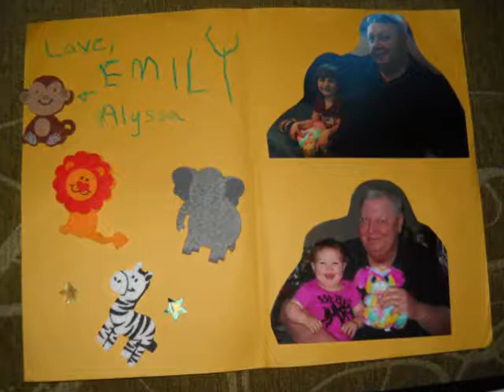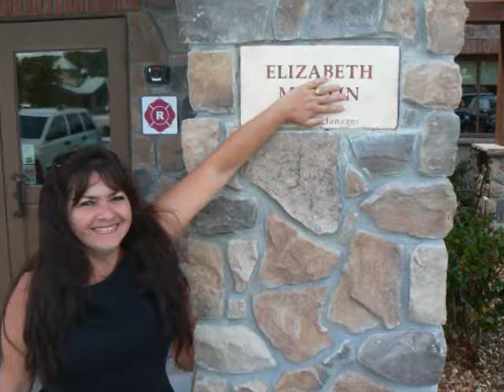BRENT NEVERS 2016 57th birthday in Lake City w Lisy